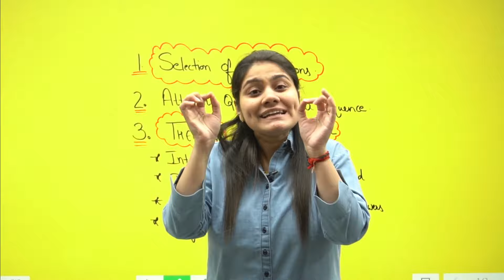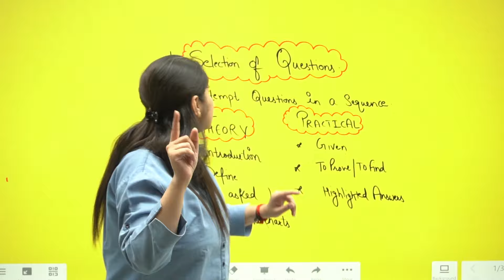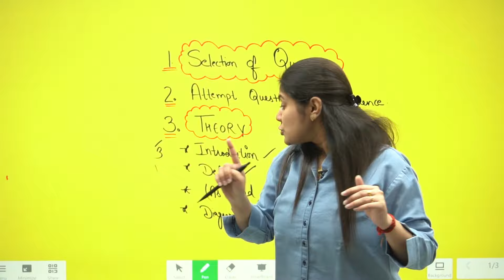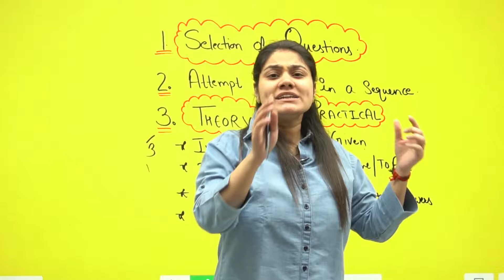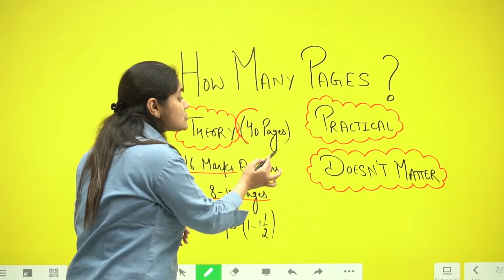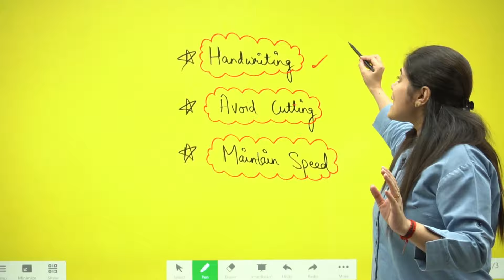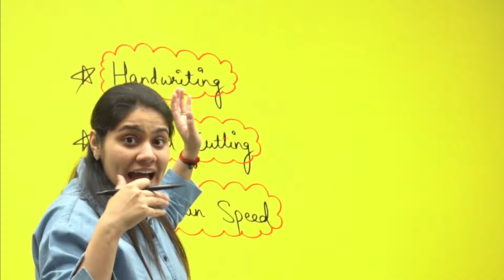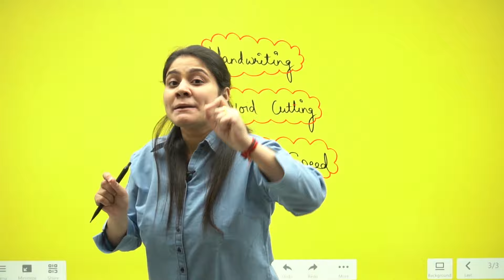How to Score more in college exams|How to write college exam papers|Best Strategy|Dream Maths